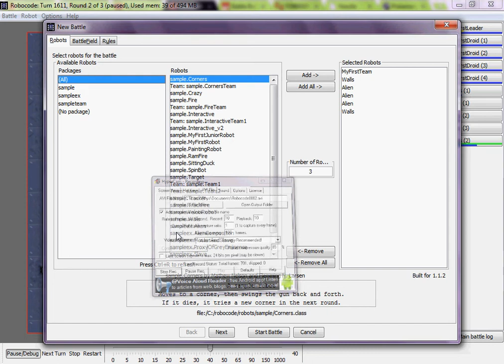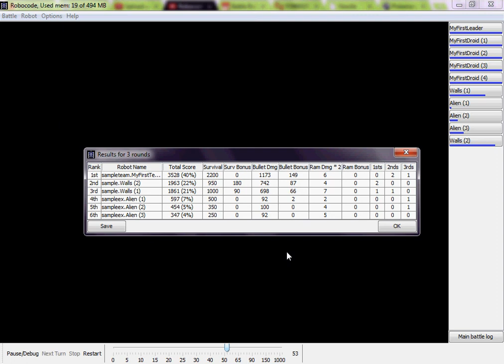Let's Battle Robocode Part 2: ALIENS!!!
ALIENS!!! I KNEW IT! This is the first of an alien invasion! The wall-turrets mean nothing though.
Robots: Droid Team, Wall Turrets (2X) Basic Alien Invaders (3X)
Rounds: 3
Scenario: 2

Winner: The Wall Turrets.